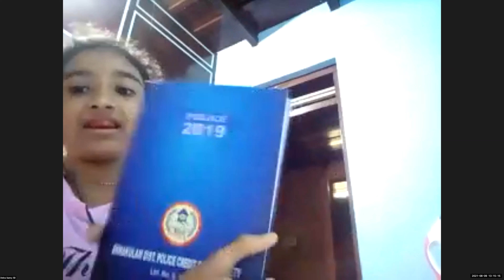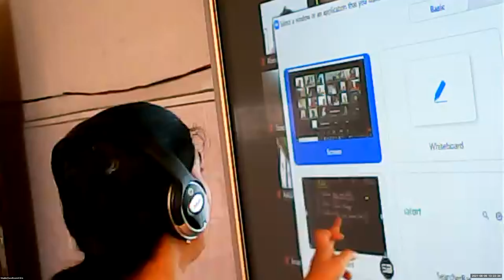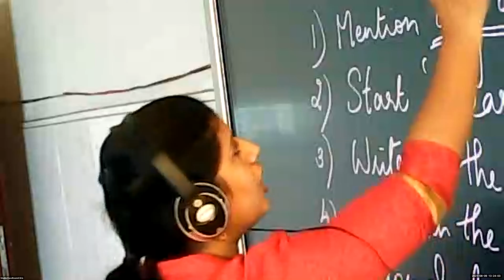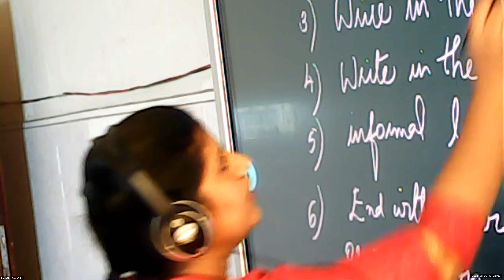Dr.Raju Davis International School | CLASS 5 ENGLISH LITERATURE | 09-08-2021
CLASS 5 ENGLISH LITERATURE  DIARY WRITING